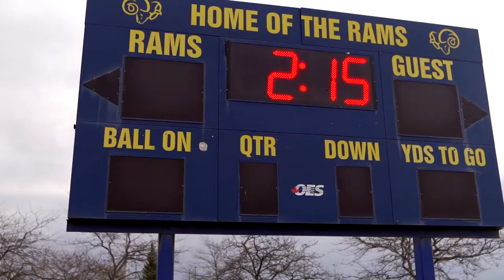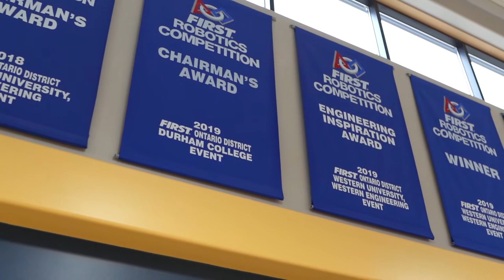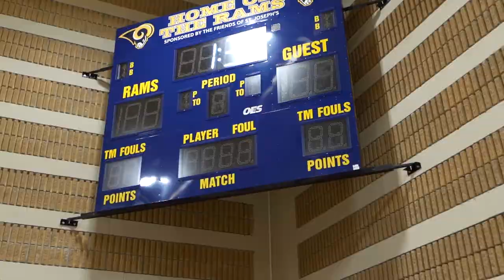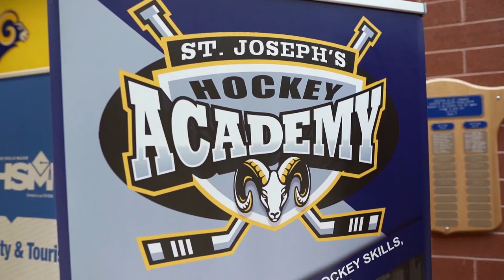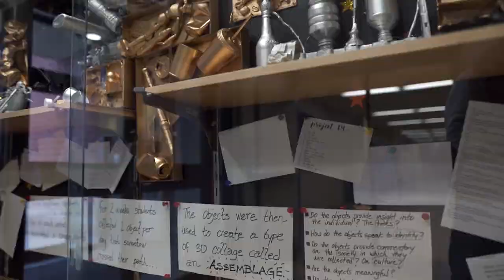St. Joseph Catholic High School, St. Thomas